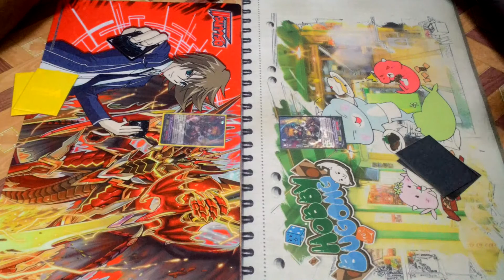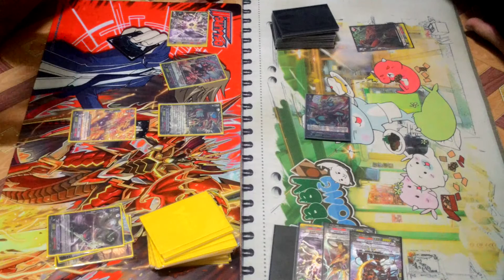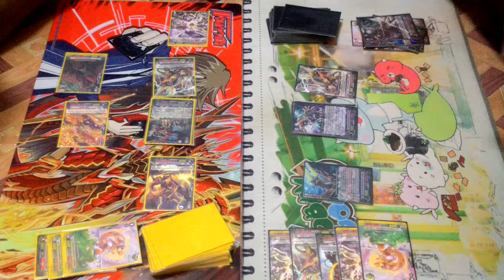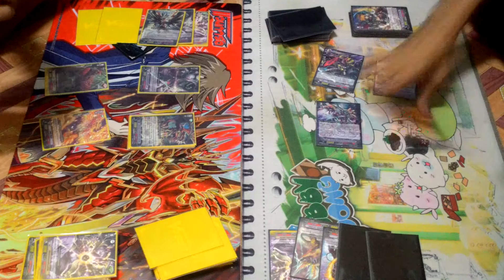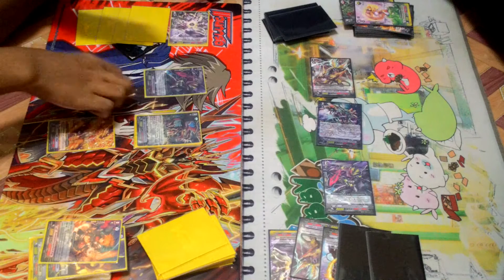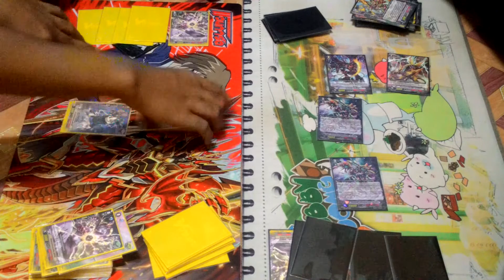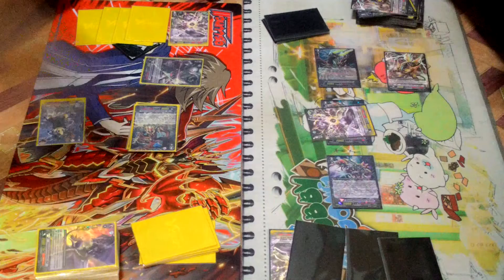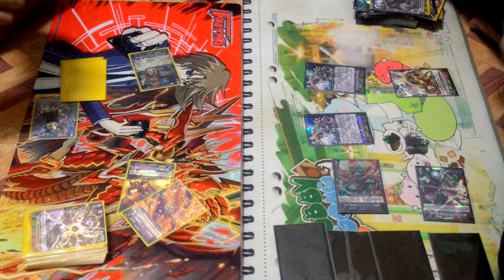Narukami (Gauntlet Buster Dragon) VS. Narukami (Sweep Command Dragon) Battle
คลิปการ battle ละหว่าง Narukami (Gauntlet Buster Dragon) VS. Narukami (Sweep Command Dragon)

ติดตามเนื้อหาต่างๆ ของเราได้ที่